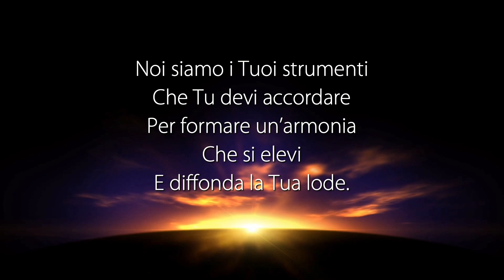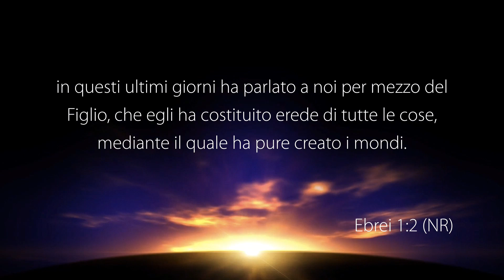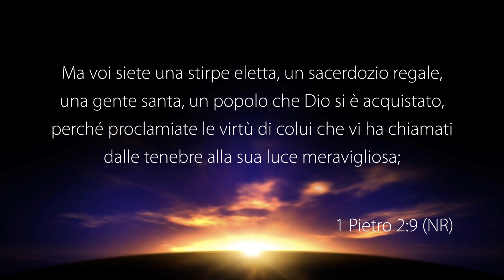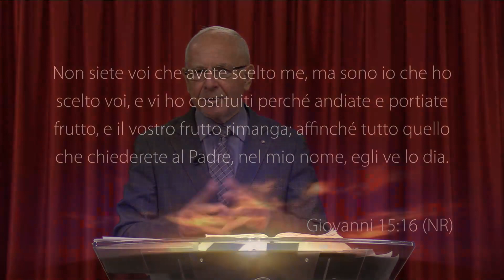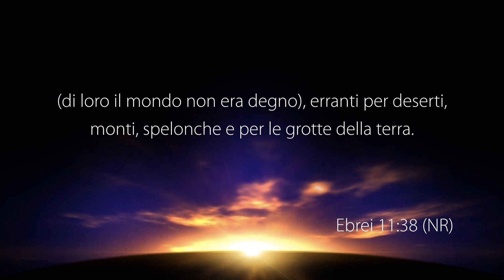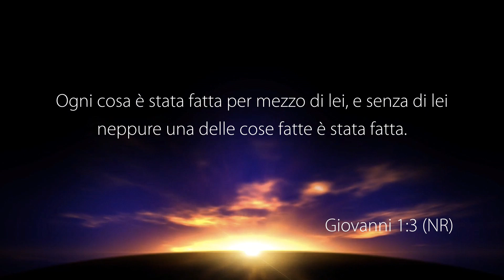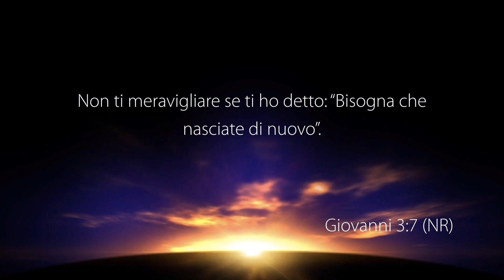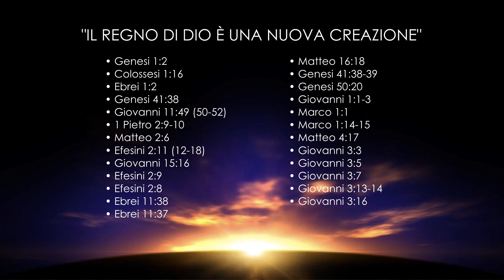La Voce del Pastore “IL REGNO DI DIO È UNA NUOVA CREAZIONE” – 07 Aprile 2023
Riflessione Quotidiana registrata negli studi televisivi di Parole di Vita - Polla (SA) il 07 Aprile 2023

Il Messaggio di Oggi: “IL REGNO DI DIO È UNA NUOVA CREAZIONE”

• Genesi 1: 2
• Colossesi 1: 16
• Ebrei 1: 2
• Genesi 41: 38
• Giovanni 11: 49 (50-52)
• 1 Pietro 2: 9-10
• Matteo 2: 6
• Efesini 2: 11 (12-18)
• Giovanni 15: 16
• Efesini 2: 9
• Efesini 2: 8
• Ebrei 11: 38
• Ebrei 11: 37
• Matteo 16: 18
• Genesi 41: 38-39
• Genesi 50: 20
• Giovanni 1: 1-3
• Marco 1: 1
• Marco 1: 14-15
• Matteo 4: 17
• Giovanni 3: 3
• Giovanni 3: 5
• Giovanni 3: 7
• Giovanni 3: 13-14
• Giovanni 3: 16

GUARDA
12.177 Mhz, Polarizzazione V, Symbol Rate 23.000, FEC 3/4